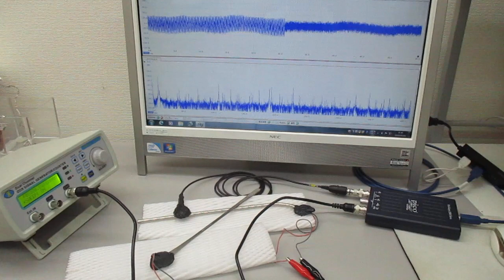超音波と表面弾性波（オリジナル超音波システムの開発技術）